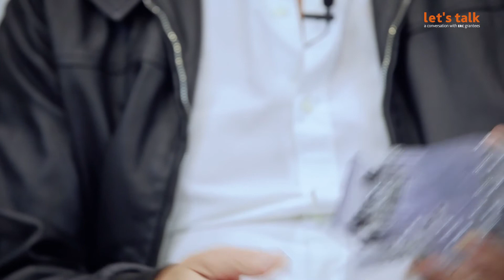Let's Talk - A Conversation with Antonio Bicchi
Antonio Bicchi is Senior researcher in IIT and Professor at University of Pisa. He leads the SoftRobotics Lab for Human Cooperation and Rehabilitation at IIT in Genoa, where he has been developing prosthetic applications of the robotic hand “Soft Hand”.  The “Soft Hand” can grasp things adapting its closure to the shape of objects and it is inspired by human hand design. For this project, Bicchi got ERC grants twice, in 2012 an Advanced Grant e in 2017 a Proof-of-concept grant.

Antonio Bicchi è ricercatore Senior all’IIT e Professore all’Università di Pisa. Coordina il SoftRobotics Lab for Human Cooperation and Rehabilitation in IIT, dove sta sviluppando applicazioni protesiche per la mano robotica “Soft Hand”. La “Soft Hand” è in grado di afferrare gli oggetti adattando la presa alla loro forma, ed è ispirata al funzionamento della mano umana. Per questo progetto Bicchi ha vinto due finanziamenti da parte dell’ERC, nel 2012 un Advanced Grant e nel 2017 un Proof-of-concept grant.